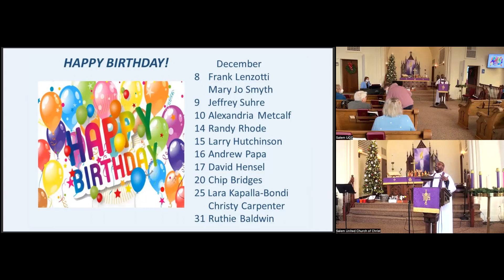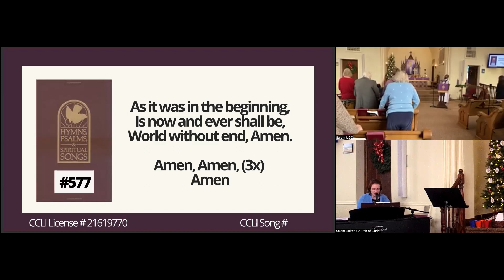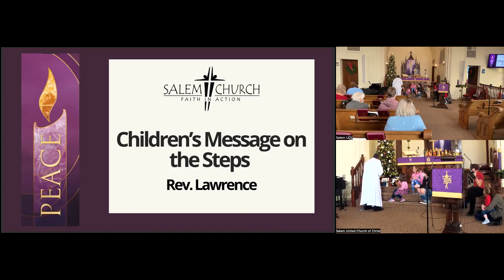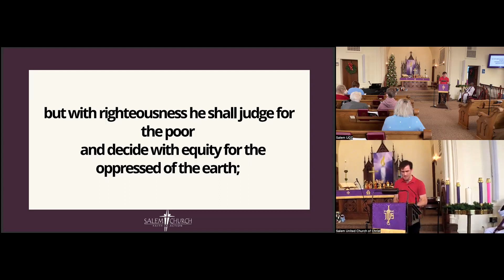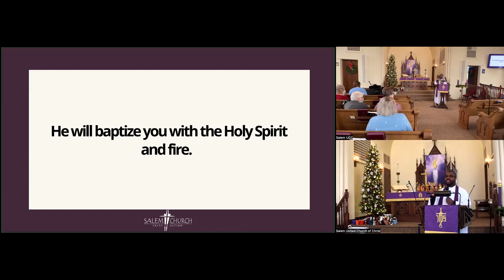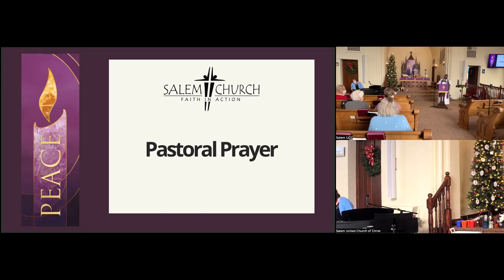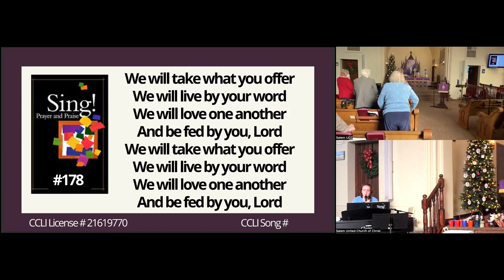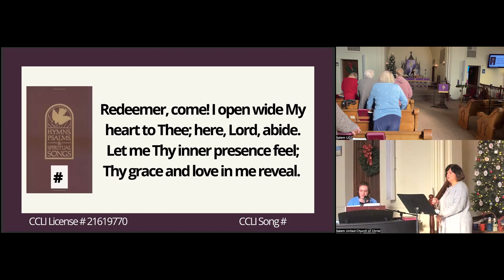December 4, 2022 –Second Sunday of Advent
Rev. Lawrence T. Richardson, Senior Pastor
Andrew Papa, Liturgist
Alana O’Donnell, Minister of Music
Amy Rhode, Flautist
JM Triplett, Minister of Innovation and Technology